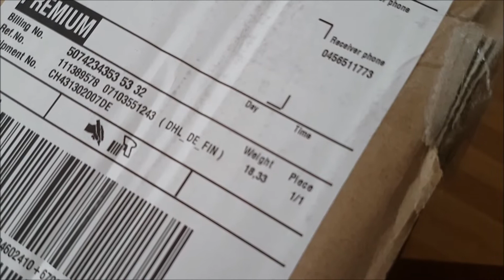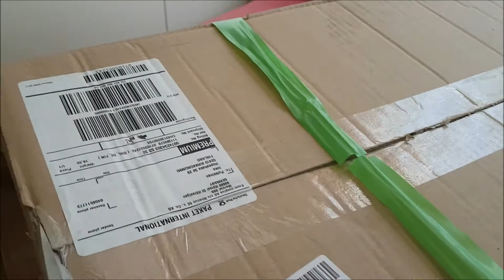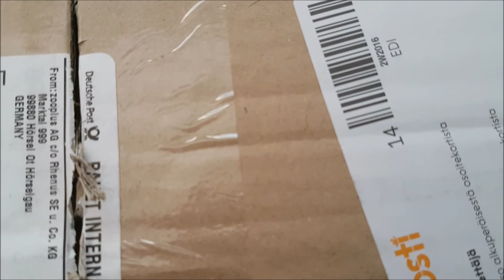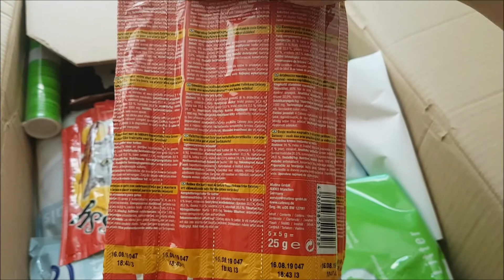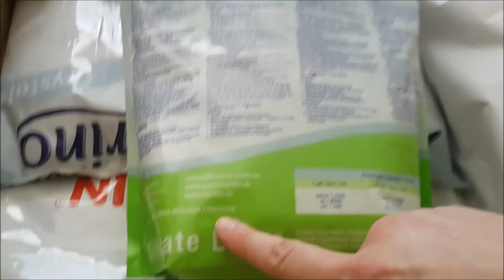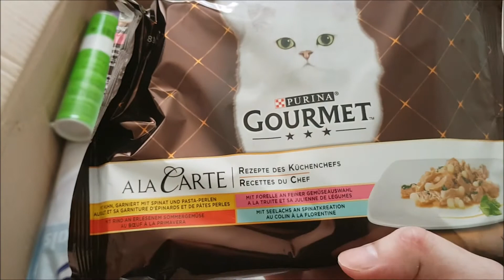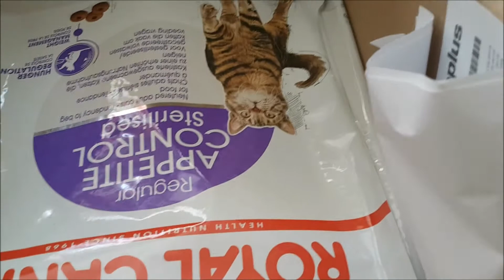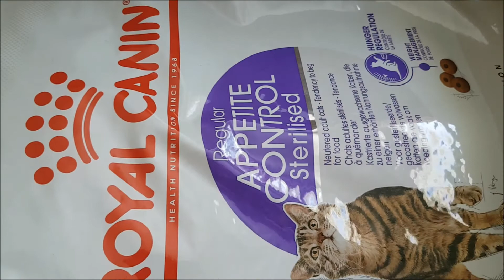3.6.18 Unboxaus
Olen Pro Resident Evil Pelaaja !!